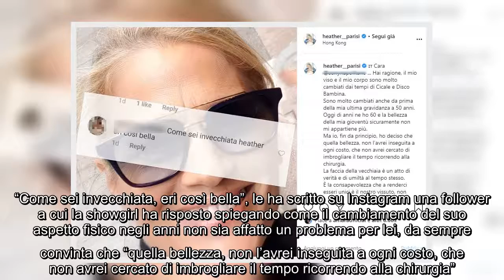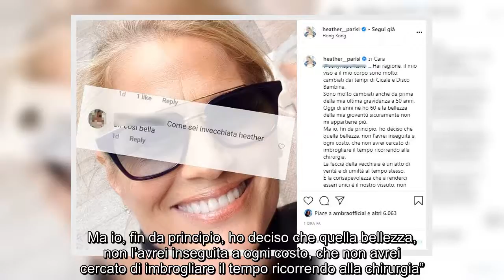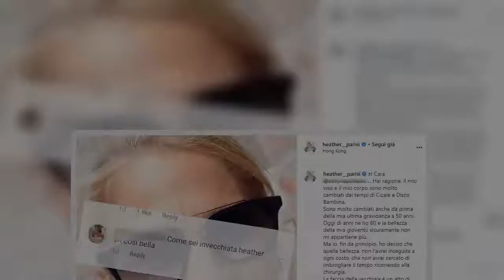✅ “Come sei invecchiata!” ed Heather Parisi risponde: il post fa il pieno di like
✍  Heater Parisi ha voluto replicare con un lungo post a chi si è rivolta a lei soffermandosi sul suo aspetto fisico. “Come sei invecchiata, eri così bella”, le ha scritto su Instagram una follower a cui la showgirl ha risposto spiegando come il cambiamento del suo aspetto fisico negli anni non sia affatto un problema per lei, da sempre convinta che “quella bellezza, non l’avrei inseguita a ogni costo, che non avrei cercato di imbrogliare il tempo ricorrendo alla chirurgia”.   “Hai ragione, il mio viso e il mio corpo sono molto cambiati dai tempi di Cicale e Disco Bambina. Sono molto cambiati anche da prima della mia ultima gravidanza a 50 anni”, ha esordito la showgirl: “Oggi di anni ne ho 60 e la bellezza della mia gioventù sicuramente non mi appartiene più. Ma io, fin da principio, ho deciso che quella bellezza, non l’avrei inseguita a ogni costo, che non avrei cercato di imbrogliare il tempo ricorrendo alla chirurgia”.   “La faccia della vecchiaia è un atto di verità e di umiltà al t ...